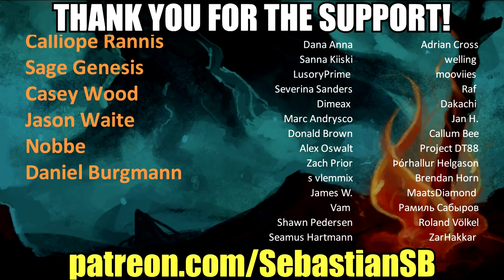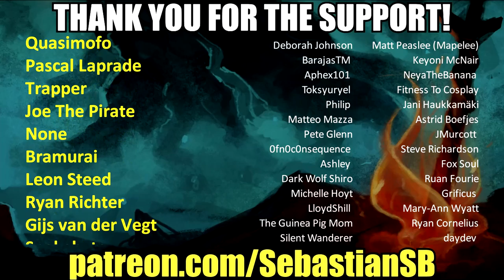Let's Play No Man's Sky: Beyond Multiplayer Part 8 - Character Customization!